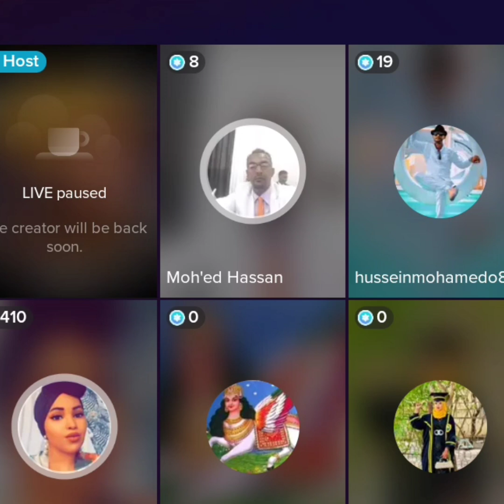QISADII CAYNI IYO JECALKEEDII KUNKA SANO